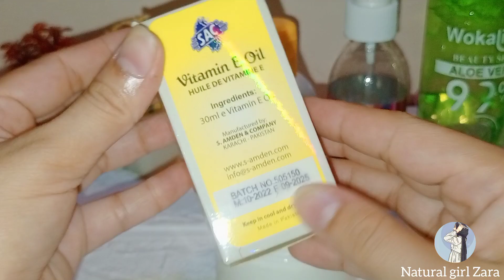Diy body moisturizer ( how to make body moisturizer at home)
How to make body moisturizer at home

How to make body lotion at home

How to make face cream at home

Whitening body moisturizer

body moisturizer for dry skin

body moisturizer at home

body moisturizer for summer

body moisturizer for men

body moisturizer for glowing skin

body moisturizer for dry skin in summer

body moisturizer for oily skin

body moisturizer diy

Best body lotion in Pakistan

How to make aloe Vera gel at home
Aloe Vera gel benefits
Aloe vera body lotion
Vitamin e benefits
How to use vitamin e oil
How to make vitamin e oil
Ponds body lotion
Pond super light gel
Ponds cream
body moisturizer candle

body moisturizer spray

body moisturizer after shaving,

body moisturizer and sunscreen

ayurvedic body moisturizer

best body moisturizer for summer

face moisturizer for dry skin

face moisturizer for oily skin

best face moisturizer in Pakistan